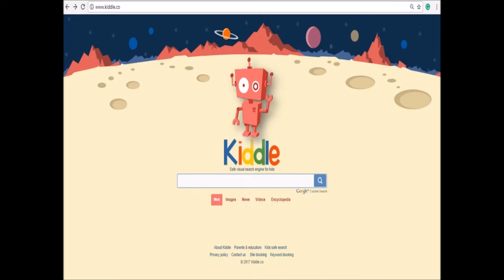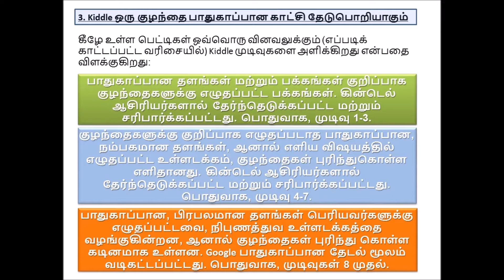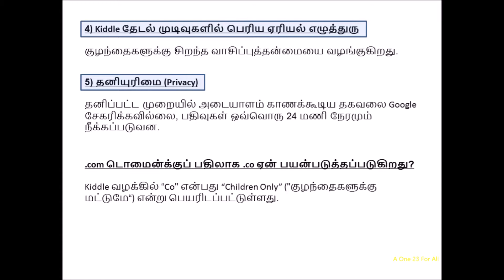Kids Browser Smart Parenting Children's Only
Guidance for providing safe browser for our children to get good education in online platform